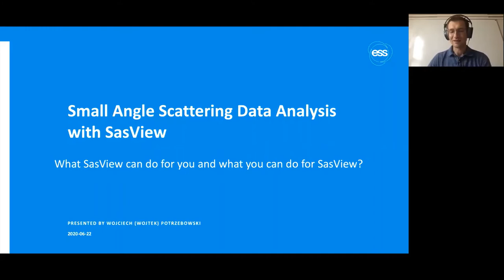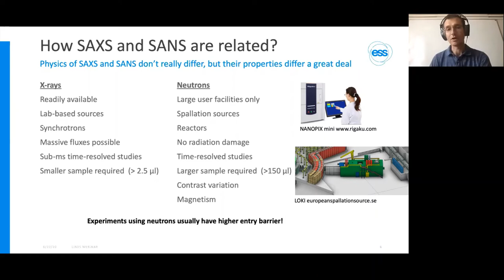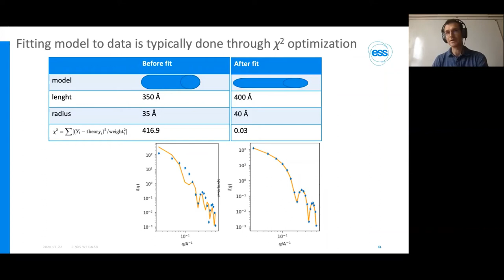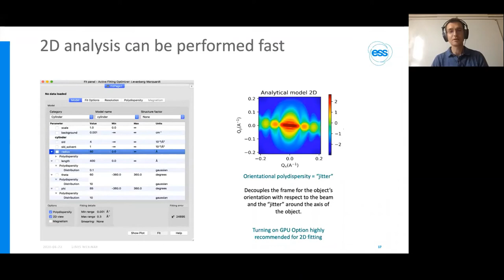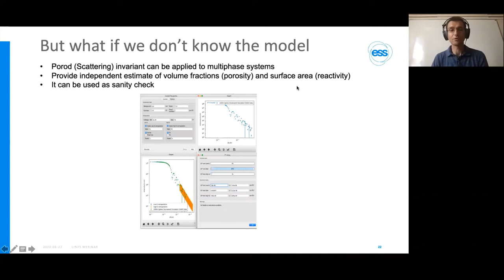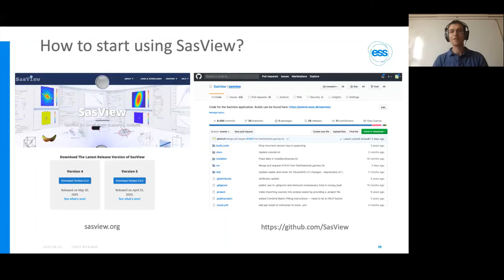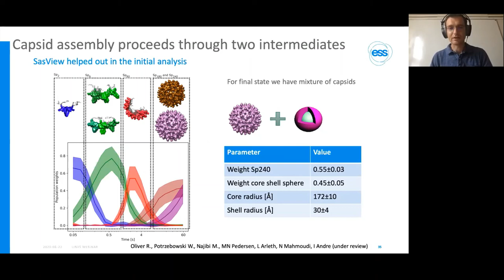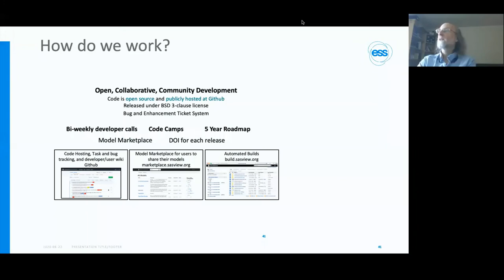Small Angle Scattering Data Analysis with SasView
SasView is an open source, collaboratively developed software for analysis and modeling of small angle scattering (SAS) data. The core functionality of SasView includes fitting of model functions, pair-distance distribution function inversion, model-independent analysis and correlation function calculations. SasView provides a large collection of form and structure factors and allows for easy incorporation of user-defined models. SasView also supports calculations on Graphical Processing Units (GPUs), which allows for faster evaluation of complex model functions. During this seminar I will present latest SasView developments and discuss how to contribute to its further enhancement.

Speaker: Wojciech Potrzebowski - European Spallation Source ERIC, Copenhagen

The webinar is part of LINXS Webinar series Let’s Dive into the Atoms. The series is organised by  Anurag Kawde and Veronica Lattanzi. The aim is to create a fundamental understanding of how you as a researcher can use x-rays and neutrons in your own research.